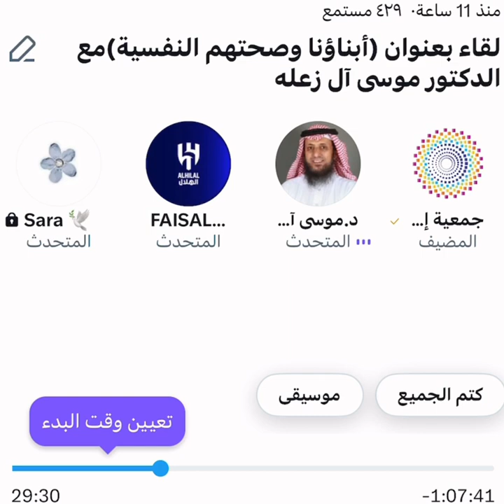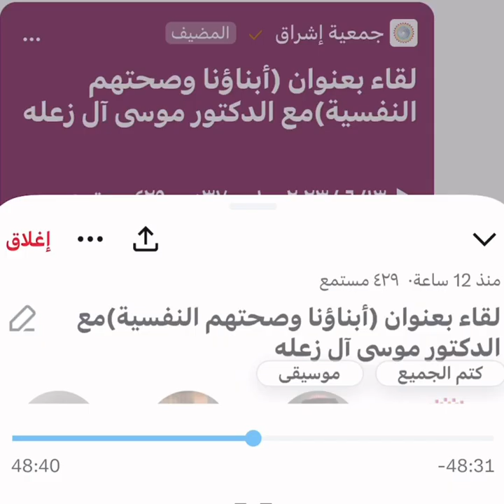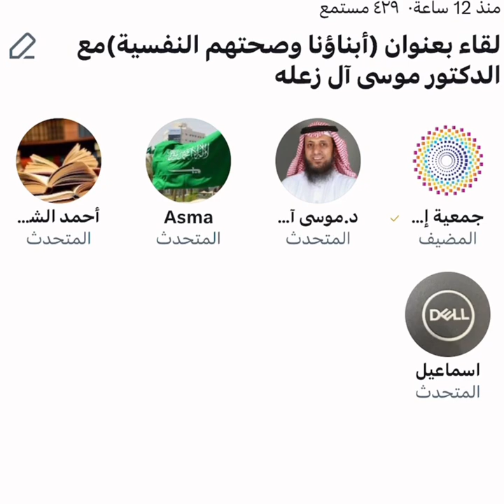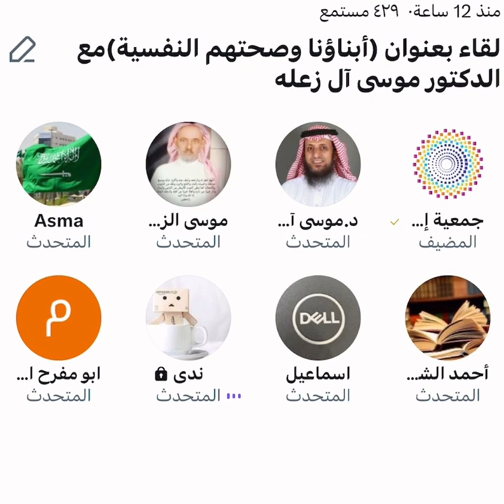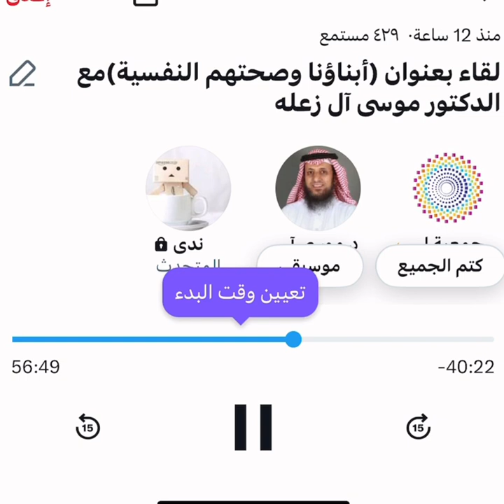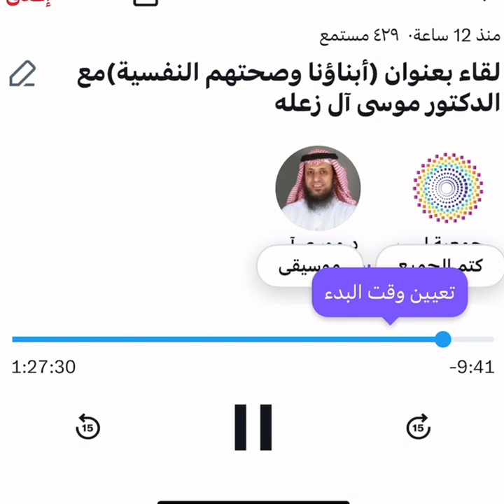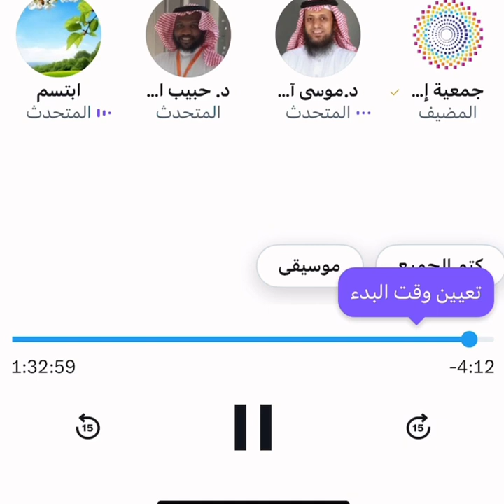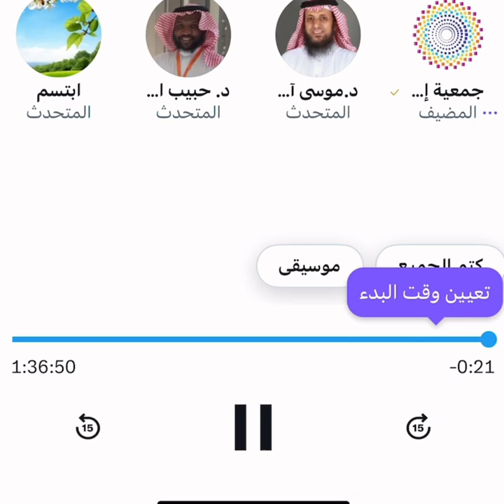أبناؤنا وصحتهم النفسية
لقاء بعنوان ( أبناؤنا وصحتهم النفسية ) في مساحة تويتر مع الدكتور موسى آل زعله
استشاري الطب النفسي للأطفال والمراهقين
محاور اللقاء:
- علامات الصحة النفسية للأطفال والمراهقين.
- دور الأسرة في تعزيز الصحة النفسية لأبنائها.
- أبرز الاضطرابات النفسية لدى الأطفالوالمراهقين.
- أسباب الاضطرابات النفسية لدى الأطفال والمراهقين.